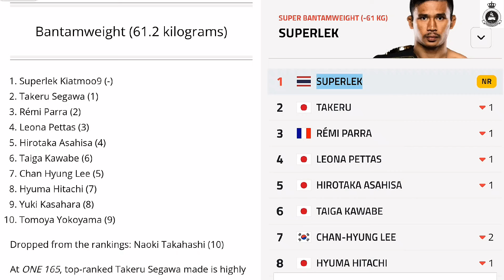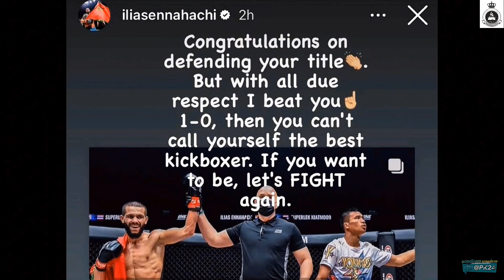ซุปเปอร์เล็กโดนเบรคสะบัด!! ว่าไม่ใช่เบอร์1ปอนด์ต่อปอนด์จากนักชกที่เคยพ่าย พอจะแก้เล่นถอน5-6ครั้ง EP1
*** ต้องขออภัย เนื่องจากปัญหาทางด้านลิขสิทธิ์ จึงทำให้ต้องตัดในสวนเนื้อหาที่สำคัญออกไป โดยเป็นช่วงที่ซุปเปอร์เล็กระดมแข้งขวาเน้นๆแน่นๆ ใส่ทางฝั่งอิเลียส แต่ในกติกาคิกบ็อกซิ่งแล้ว การหวดท่อนแขนถือว่าไม่ได้แต้ม แม้จะหวดหนักแค่ไหนหรือหวดจนคู่ต่อสู้ปลิ้วก็ถือว่าเป็นศูนย์คะแนน เพราะกรรมการมองว่าอยู่ในเจตนาที่พร้อมจะป้องกันตัวสำหรับกติกาคิกบ็อกซิ่ง ซึ่งไฟท์นี้ซุปเปอร์เล็กได้พ่ายไปแบบเจ้าตัวค้างคาใจ เนื่องด้วยประสบการณ์และความที่ไม่เข้าใจในกติกา แม้ซุปเปอร์เล็กจะหวดแข้งขวาเต็มแข้งเข้าแขนหลายต่อหลายดอกก็ถือว่าไม่ได้แต้ม เพราะนักคิกบ็อกซิ่งสวนใหญ่จะนิยมใช้แขนบล็อกแข้งที่เตะมาบริเวณลำตัว ใช้การลดการ์ดลงมาบล็อค แต่เจตนาของซุปเปอร์เล็กจะเตะเพื่อลดทอดพลังหมัดของอิเลียสหรืออะไรก็ตามแต่ก็ถือว่าไม่มีแต้ม กลับกันอิเลียสเขี่ยคืนเบาๆ หรือต่อยหมัดโดนเบามั้งหนักมั้งถ้าเข้าเป้าเป็นเเต้มทันที ซึ่งแน่นอนถ้าคู่นี้ชกกันในกติกามวยไทย ต้องเป็นฝั่งของซุปเปอร์เล็กชนะไปอย่างลอยลำ ไฟท์นี้จึงทำให้เจ้าตนค้างคาใจเป็นที่สุดในขณะนั้น แต่ตอนหลังซุปเปอร์เล็กเองได้ทำความเข้าใจในกติกาคิกบ็อกซิ่งมากขึ้น จึงเป็นไปตามฟอร์มที่เห็น